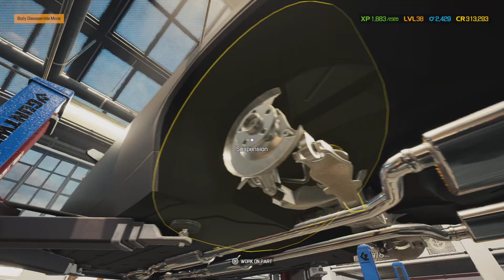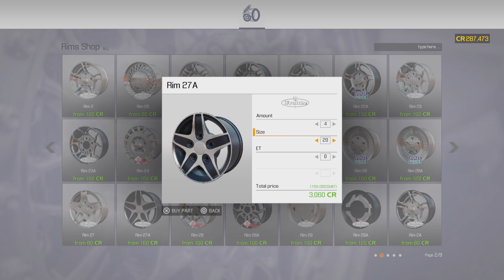DrivenByChrist /cms2021/eps 10 Continued Drag Car Build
Drag car building and main part ordering